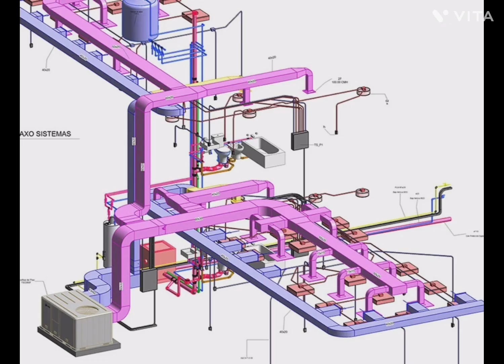Greetings from Wizards Design 🎊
We Under-Take Sales and Service of Air-conditioning and Refrigeration Services